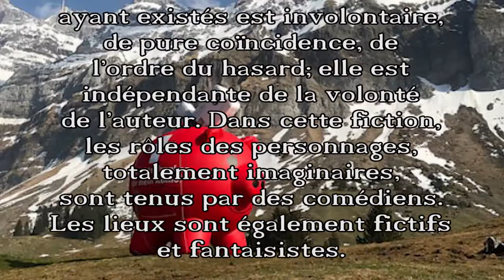Monnaie-pleine, les billets mieux que de l'or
Merci à François Randin, & Cie